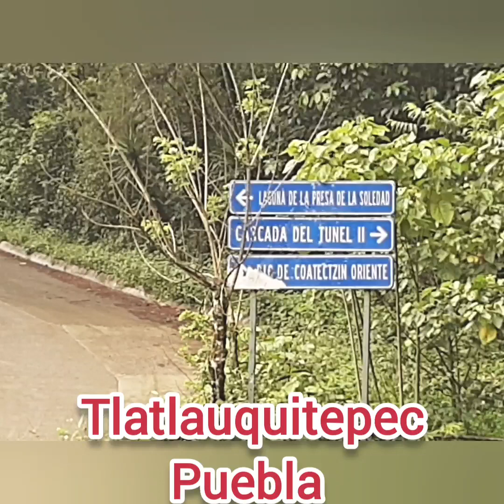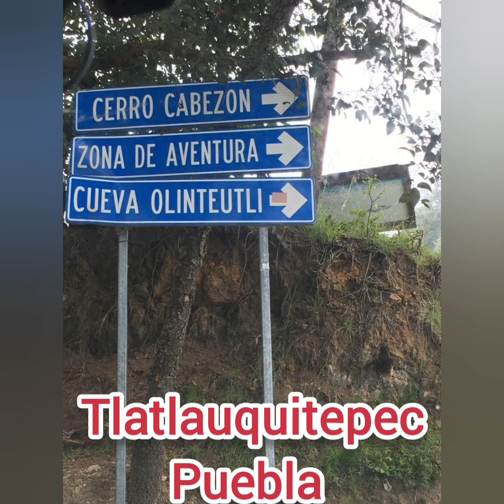Tlatlauquitepec Puebla 2023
Ésta es una muy pequeña muestra de lo hermoso y maravilloso que es nuestro México, para muestra éste gran botón... les presentamos Tlatlauquitepec Puebla, tierra mágica llena de sabores, historia y gente que te recibirá siempre con los brazos abiertos. Tierra que se encuentra por encima del cielo porque todo el año encontrarás una neblina mágica, una tierra bendita y muy rica por sus sabores tradicionales donde te invitamos a probar los tlayoyos, el yolizpa, el mole...en fin,una variedad enorme de sabores en comida,postres y bebidas inigualables. Explora su cerro cabezón lleno de aventuras y vegetación siempre verde con muchos diferentes frutos... qué más te puedo decir de ésta tierra bendecida por Dios, mejor te invito a que la visiten, estoy seguro que te enamorarás.